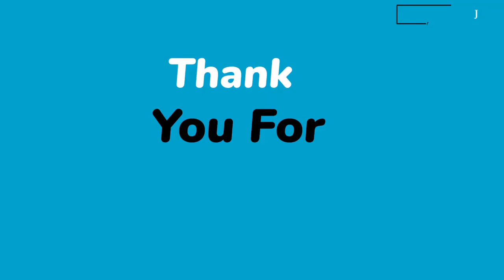Homeless at -Crab Circle Vendors Suffering for Customers -Crab Circle Vendors Feeding the Homeless